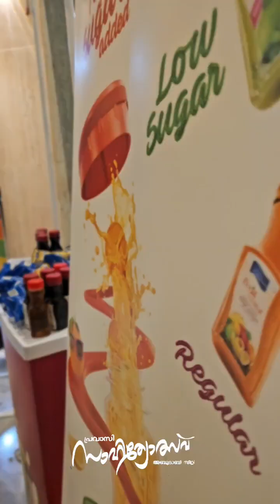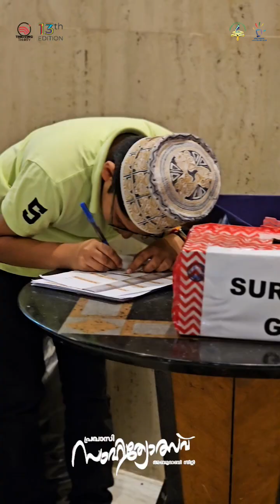AbuDhabi City 13th Edition Sahithyolsav 2023| HIGHLIGHTS